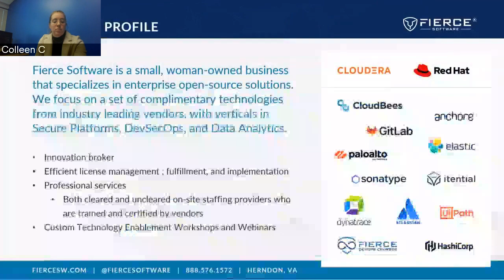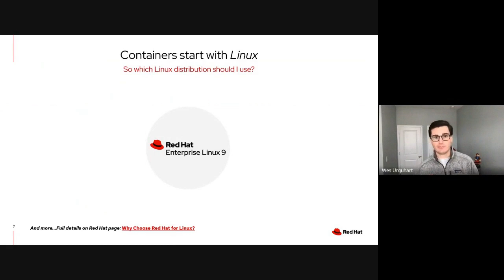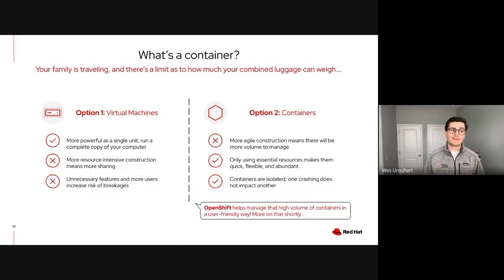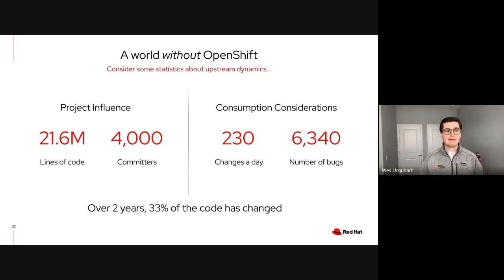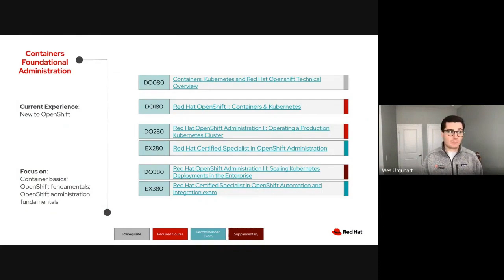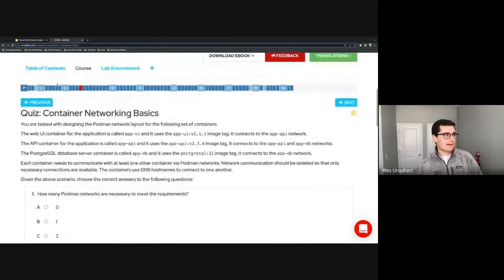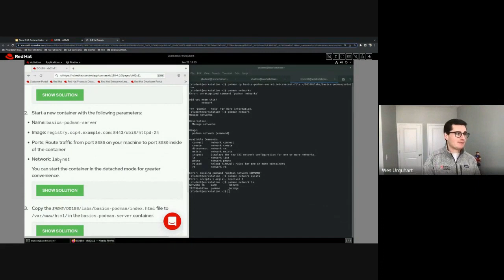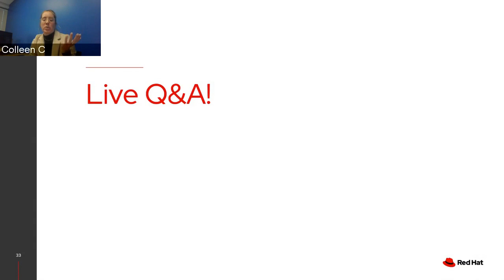Contain This! A back-to-basics look at containers & OpenShift via the Red Hat Learning Subscription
Fill skill gaps and address business challenges by taking advantage of unlimited access to our comprehensive curriculum.

Join Fierce Software technical experts for a one-hour Red Hat Training webinar. You will get a comprehensive overview of what goes into a Red Hat Learning Subscription and the benefits of diving into this curriculum for the new year.
Our speaker, Wes Urquhart is an Associate Solutions Architect at Red Hat, covering all things Red Hat Training and Certification has to offer. Wes is actively pursuing multiple Red Hat certifications, but mostly enjoys conversations around integration and application development.